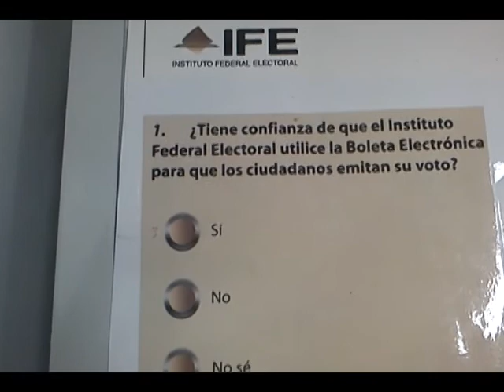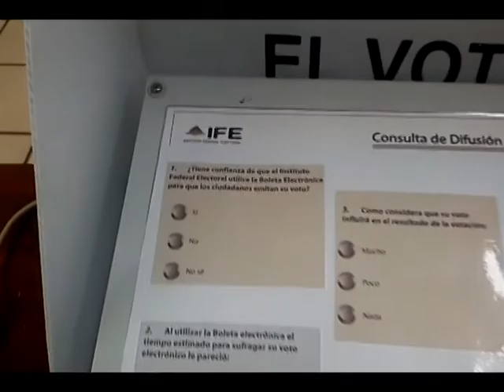Existe resistencia al proyecto de "Boleta Electrónica": IFE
El ciudadano realiza de forma rápida su voto